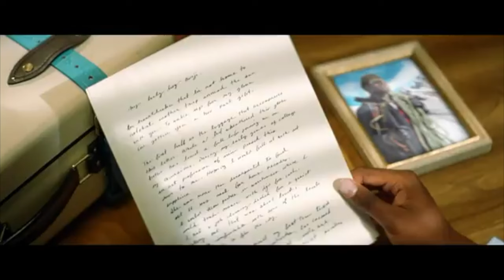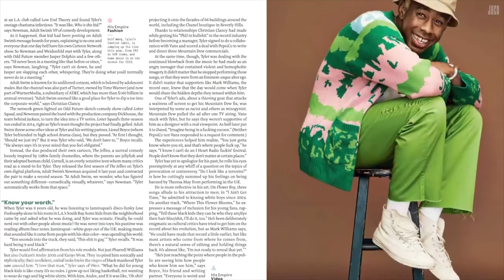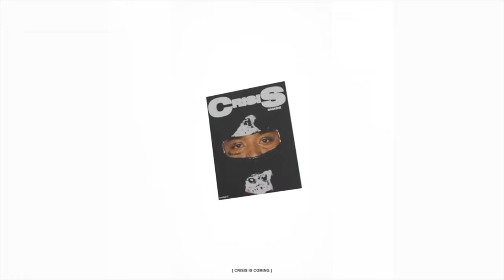GOLF LE FLEUR: Opening Day (2021)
This one is for the sun-seekers! 🔆
“THE GOLF LE FLEUR EXPERIENCE” by @_july.flowers_ 🌟🛎

Follow a live reading from Crisis Magazine, issue two and July and friends as they bring you along with them to Malibu, California where they react and review @TylerTheCreator 's upscale fashion line, @golflefleur  🐶🏓